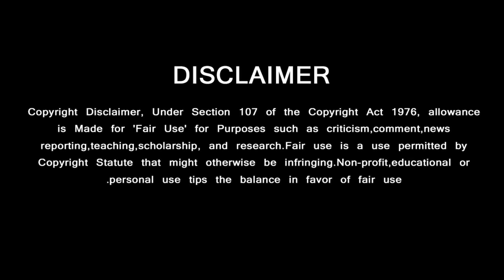அஜித் சிறந்த மனிதர் – சூர்யா பேச்சு - Surya Speech About Ajith Kumar | AK61 Updates | H Vinoth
அஜித் சிறந்த மனிதர் – சூர்யா பேச்சு

GREEN VISION CHANNEL DOESN'T SUPPORT PIRACY